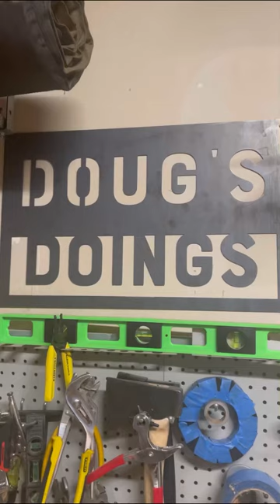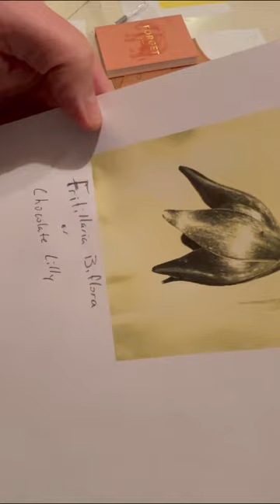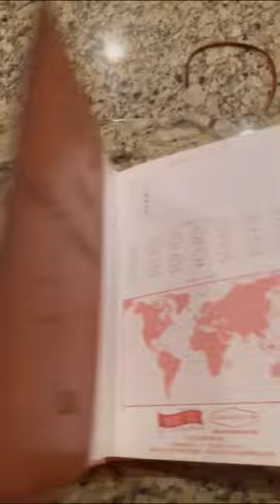RARE FLOWER- Fritillaria Biflora in this Custom Leather Work!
I wanted to create something for my friend as she continues her journey. This custom leather journal cover should be perfect for her to record her thoughts and impressions along the way. Who knew what Fritillaria Biflora was? Not me! Gorgeous flower!

Musician: @iksonmusic